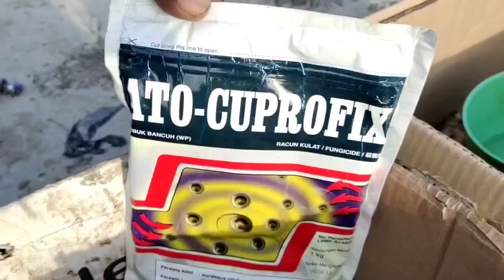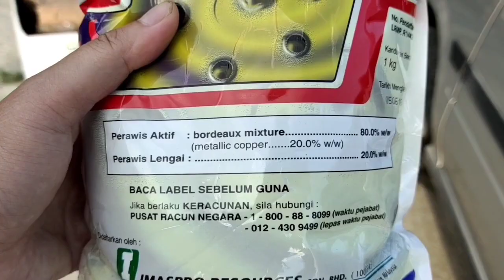Rawat Benih Halia Dalam Larutan Bordeaux Mixture..Elak Penyakit Kulat.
Bordeaux Mixture